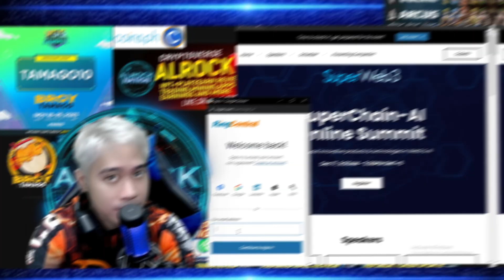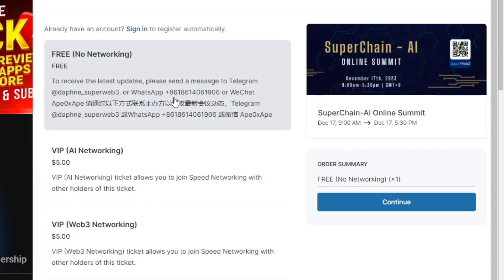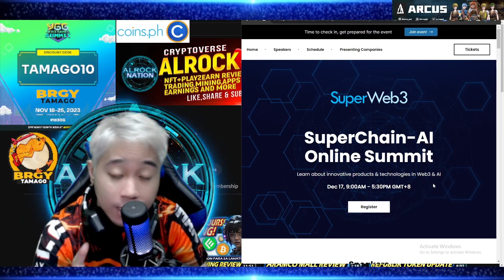GET FREE TICKETS! | SuperWeb3 Superchain Ai Online Summit 2023 | Paldo ka Dito!?